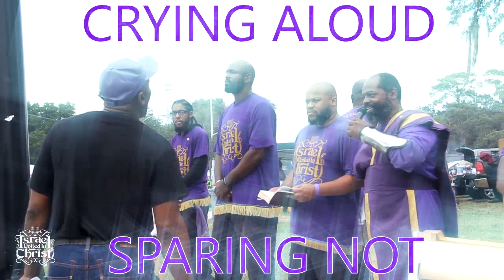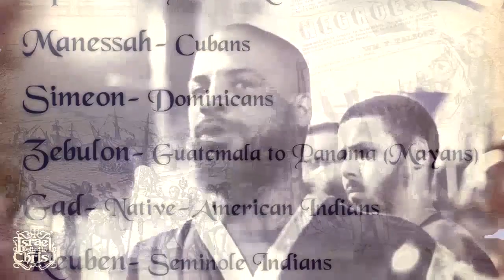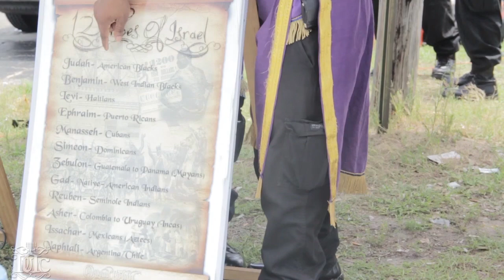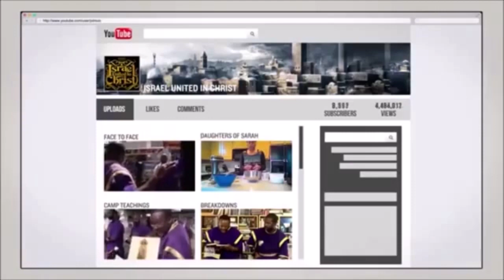IUIC: A Lowkey Pastor Learns True Christians Keep God's Laws